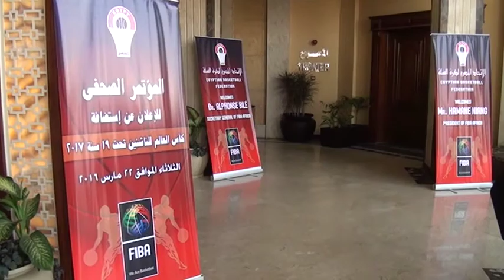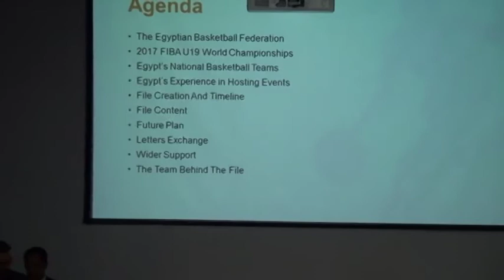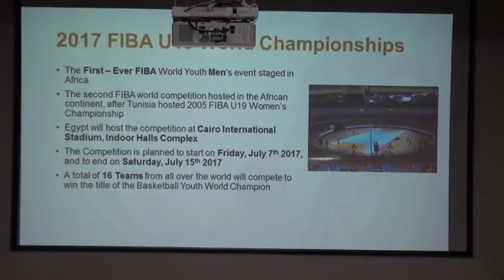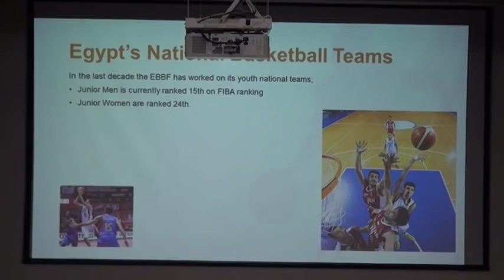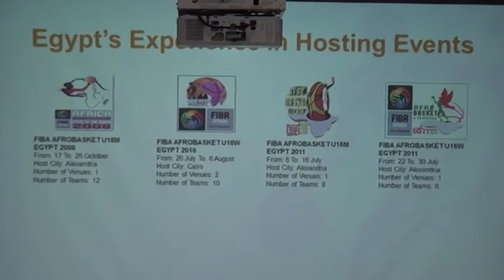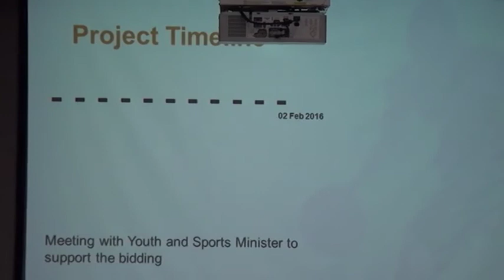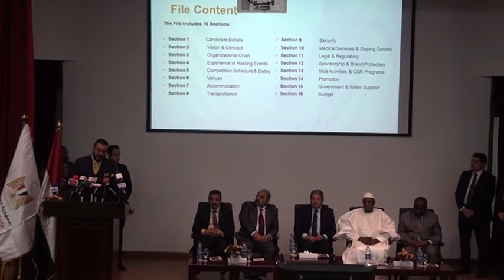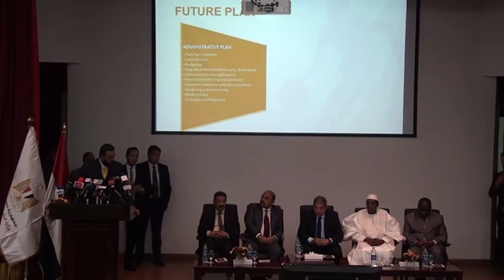المؤتمر الصحفى للإعلان عن إستضافة كأس العالم للشباب تحت 19 سنة لكرة السلة 2017 الجزء الأول